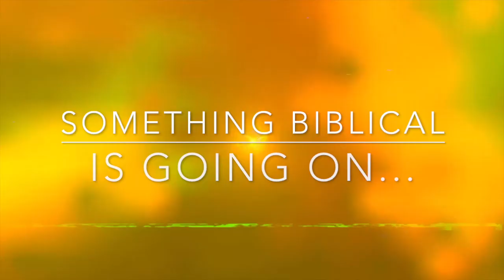TACTICAL PODCAST# 49 PASTOR Paul Begley